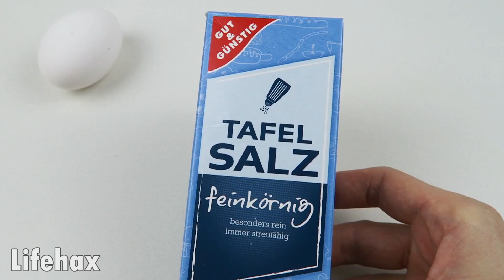3 Coole Eier Tricks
Eier sind nicht nur extrem gut für den Körper sondern haben auch einige andere Eigenschaften die ihr nicht kennt, welche ich euch aber in diesem Video zeigen werde. Viel Spaß mit dem Video "3 Coole Eier Tricks".

Vielen Dank fürs Zusenhen :)

Es macht mir mega viel Spaß diese Videos für euch machen zu dürfen und umso mehr freut es mich zu sehen wie unser Kanal wächst. Vielen Dank an jeden einzelnen für den Support, die Likes und das Abo :)

Weil ich nach Australien gehe kommt erstmal nur jede 3. Woche ein neues Video. Hoffentlich bald öfter...